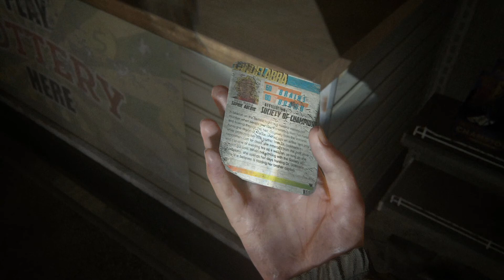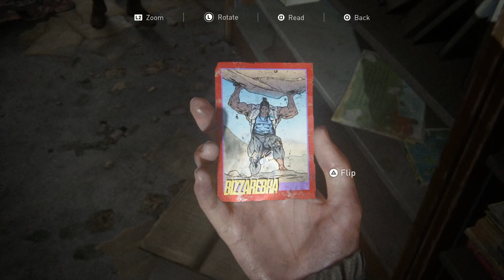[19] Explosive Traps | The Last of Us Part II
Luckily, the infected can trigger them too. ;)